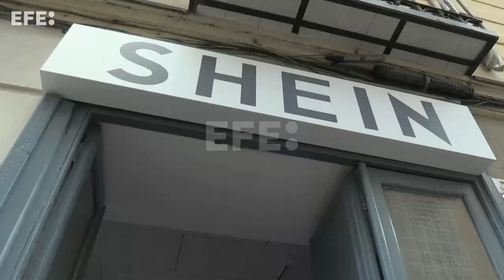Probarse la ropa de Shein será posible en Madrid hasta el domingo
Madrid, 3 jun (EFE).- (Imágenes: Raul García) El gigante chino de moda rápida Shein habilita hasta el domingo su primera tienda temporal en Madrid, algo muy poco frecuente para esta firma que, sin establecimientos permanentes y con apenas una década de vida, arrasa en facturación a competidores del calibre de Inditex.
Locución y edición: Andrea Muñoz Gálvez.